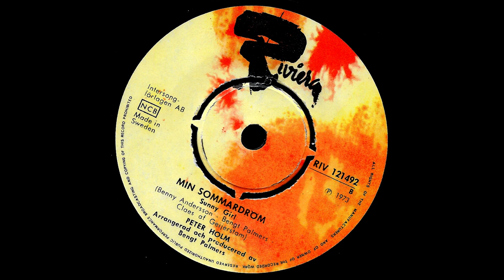Peter Holm - Min Sommardröm (Sunny Girl) - 1973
Min Sommardröm (Sunny Girl) - Peter Holm, 1973 (Single B-side, Riviera RIV 121492, Sweden).

Swedish cover version of "Sunny Girl", originally released by Swedish pop band The Hep Stars back in 1965. Composed by Benny Andersson (of later ABBA-fame), his second composition ever and marking the start of one of the most successful composer careers in history.

The Swedish lyrics were written by Bengt Palmers & Claes af Geijerstam, and was not recorded until 1973. This version by Peter Holm spent 6 weeks in the Swedish chart Svensktoppen 1973, peaking at number 3.

Swedish hottie Peter Holm had a successful career both in Sweden and France in the late 60s and early 70s, one of his biggest hits was the French version of "Monia" sang in his then trademark falsetto voice. His cover of New World's "Sister Jane" was another huge hit in the Swedish charts. And he even made a french cover of Power To All Your Friends. He later became a somewhat international playboy, he was married to Joan Collins 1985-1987.

The A-side of the single is a Swedish cover of the UK 1973 Eurovision entry "Vänner Som Du Och Ja'", originally recorded by Cliff Richard.

If you like it, let me know.

infringement is intended. The purpose of this upload is for viewer enjoyment and education not for monetary gain.